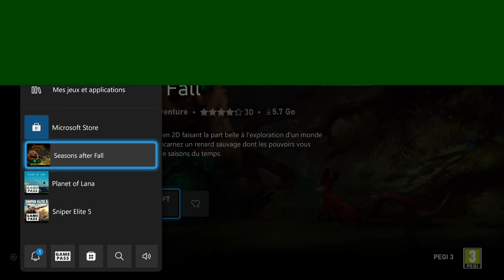Tu l'as pas vu venir et tu vas être surpris ! Test de Seasons after Fall FR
Découverte de Seasons after Fall sur Xbox série X